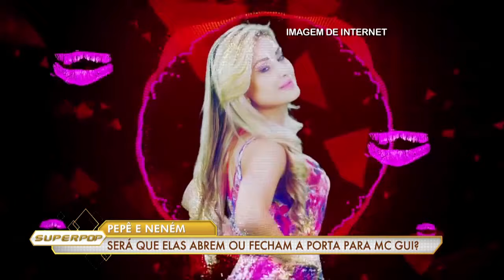"Coração partido", diz Pepê e Neném sobre confusão do aniversário de MC Gui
Em relação do MC Gui, a dupla conta a situação em que não foram convidadas para o aniversário do cantor. A relação ficou um pouco abalada depois da festa e descrevem que chegaram a ir em um dos aniversários dele, anteriormente.

Porém, em outra celebração, Neném descreve que houve um problema e seria melhor a dupla não aparecer na festa. "Foi dito por ele e pela família dele que não queria gente de baixo escala", conta. A artista conta que ficou furiosa com a situação: "Fiquei de coração partido."

Depois, MC Gui teria procurado a dupla para pedir desculpas. "Ele queria dar uma amenizada, mas não sabia que a gente tinha ouvido o áudio, não precisava de tanto", diz Neném.